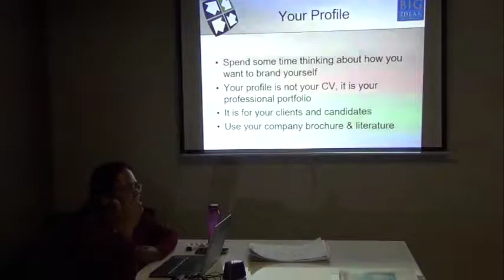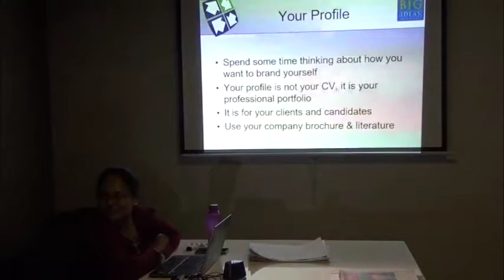Your Linkedin Profile